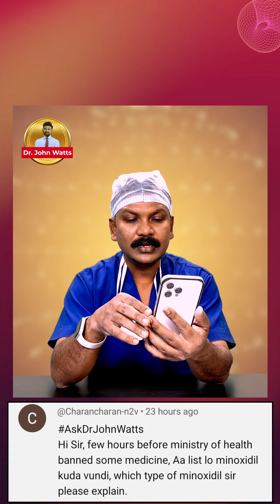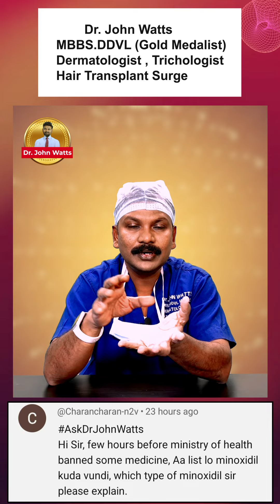AskDrJohnWatts hairtransplant hair